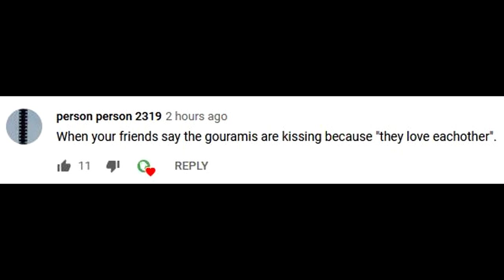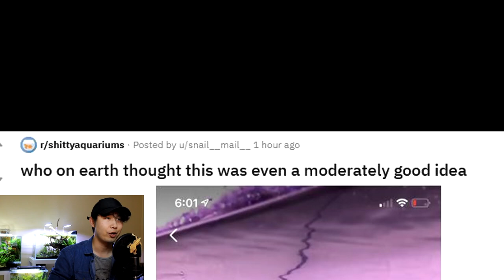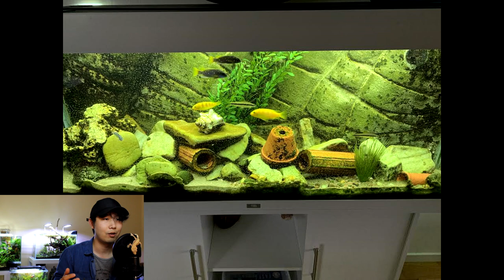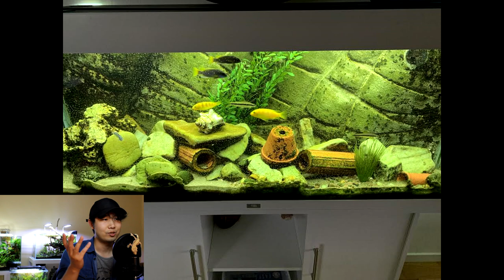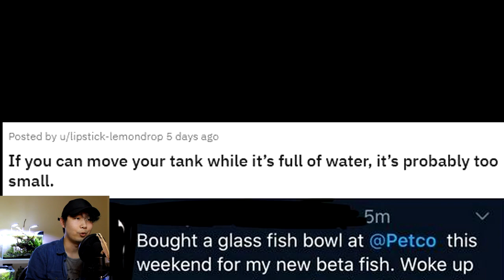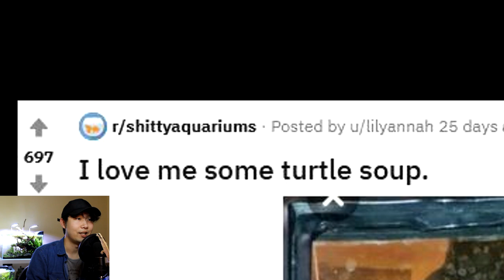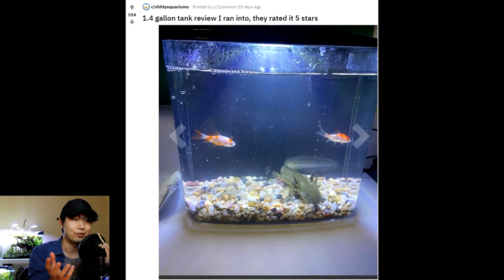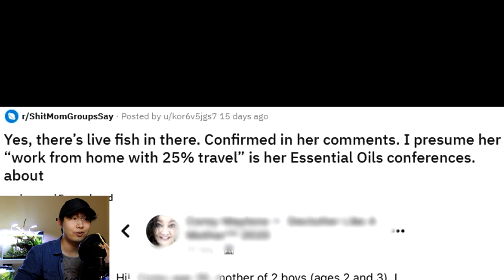"BEST" Tank Mate for Betta Fish | Fish Tank Review 58